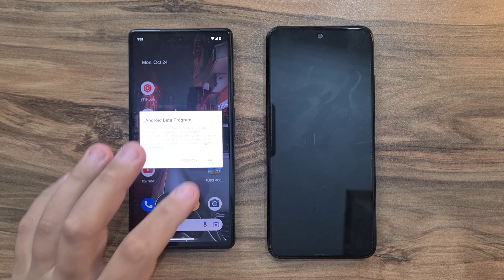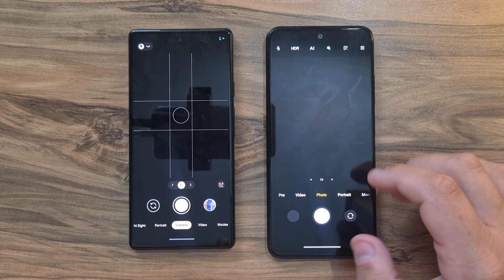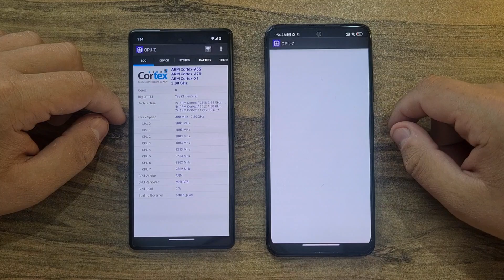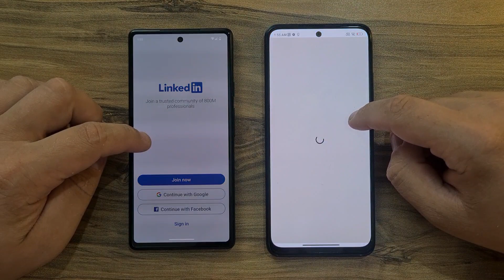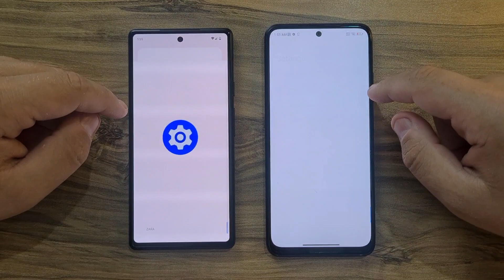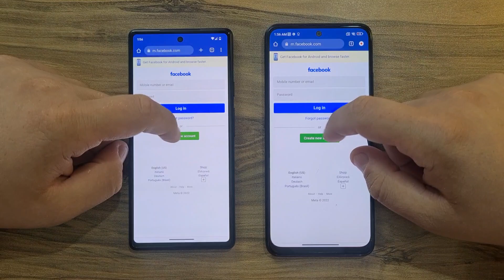Google Pixel 6a vs Poco M4 Pro